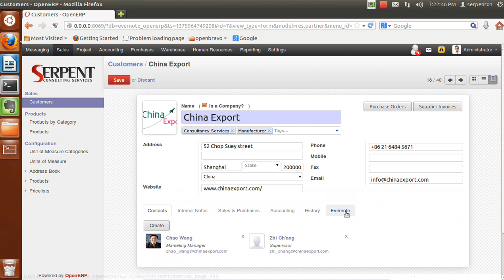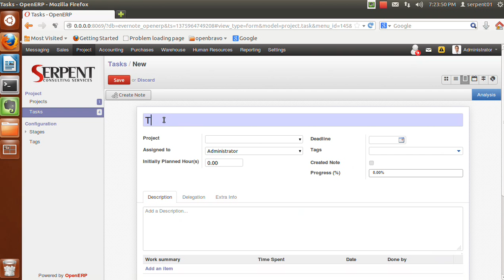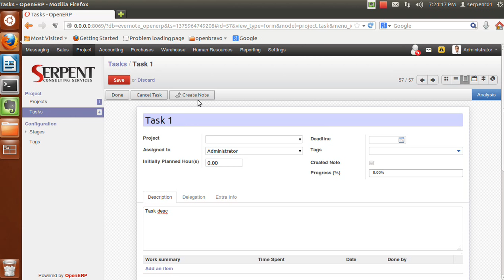OpenERP Evernote bidirectional Synchronization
Serpent Consulting Services Pvt. Ltd. is happy to announce proof of concept of the OpenERP Evernote synchronization.